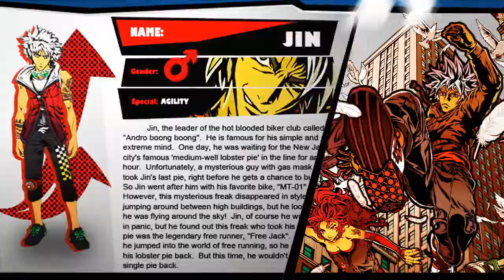AFJV : FreeJack - Boys vs. Girls - Trailer